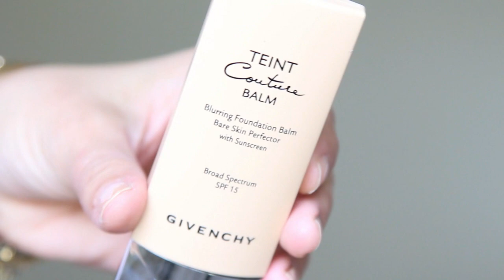fASHION NOVA HAUL MODA DE OTOÑO/ ECONOMICA Y LINDA/Jeka Channel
Small white

Shampoo que estoy usando
kenra  professional platinum
I received this product complimentary from Kenra Professional.

crema hidratante en gel frío
I received this product complimentary from Patchology.

Base de maquillaje que dura todo el día I received this product complimentary from Givenchy .

crema para manos de bum bum
I received this product complimentary from Sol de Janeiro .

Perfume favorito I received this product complimentary from Givenchy .